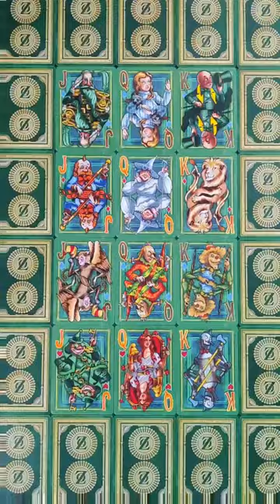Wizard of Oz playing cards by Kings Wild Project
The new Wizard of Oz features a completely redesigned gold-foiled tuck case and new back design. Printed by the United States Playing Card Co.